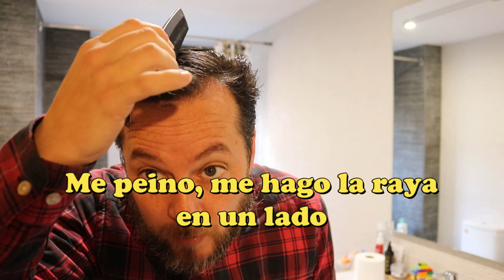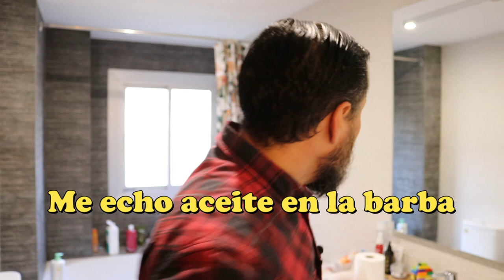286. Esto es lo que hago por las mañanas los sábados cuando me levanto | Pronombres reflexivos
Cada sábado por la mañana cuando me levanto sigo una rutina, esta rutina se parece a la de entre semana pero hay algunas diferencias. Lo que tienen en común es la retahila de verbos reflexivos que se suceden: me despierto, me levanto, me pongo a ver unos vídeos o me pongo a leer, me voy al aseo, me cepillo los dientes... En la clase de hoy vais a ver todo lo que hago mientras lo hago y os lo digo, para que veáis cuantos verbos reflexivos hay en español y sepáis cómo usarlos.

Listas de reproducción donde podéis aprender más lecciones de español relacionadas con este tema de hoy:

0:00 Introducción
0:28 Me acabo de despertar
0:33 Yo siempre me despierto los sábados a las 9.30
1:24 Hay veces que cojo el móvil y me pongo a ver cosas
1:50 Me despierto a las 9.30
2:17 Me pongo las zapatillas
2:31 Me las voy a poner
2:45 Me voy al aseo
3:48 Me lavo los dientes
4:29 Me he cepillado los dientes
4:59 Me seco con la toalla
5:20 Me quito el pijama y me ducho
6:26 He salido de la ducha y me he vestido
6:41 Primero me cepillo el pelo
7:18 Me peino, me hago la raya en un lado
7:40 Voy a mirarme en el espejo
8:04 Me seco la barba con el secador
8:46 Me echo aceite en la barba
8:59 Me froto las manos
9:08 Y me pongo el aceite asi, en la barba